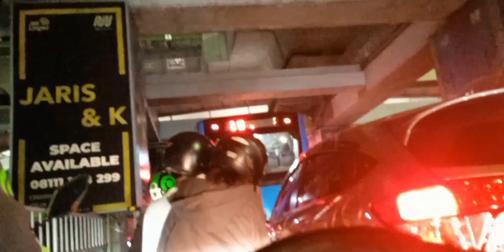DJ VIRAL TIKTOK TEMAN PERJALANAN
DJ VIRAL TIKTOK TEMAN PERJALANAN @DjAcues

Dangdut nostalgia
Dangdut koplo
Dangdut lawas
Tarling
Dj viral
Dj viral Terbaru
Dj tiktok
Dj tiktok terbaru
Miya Ae
SINDY White
STUDIO ETOY

NENG ACUES